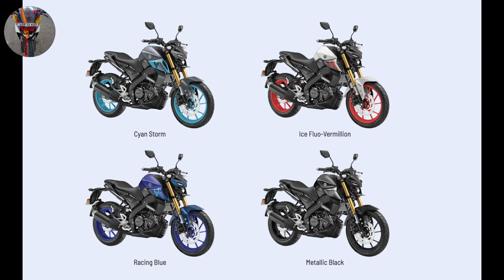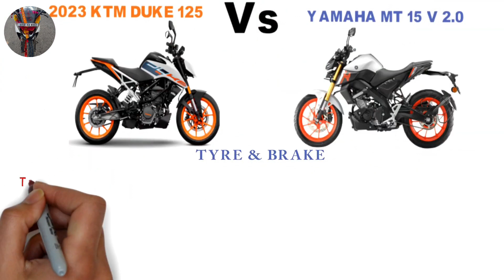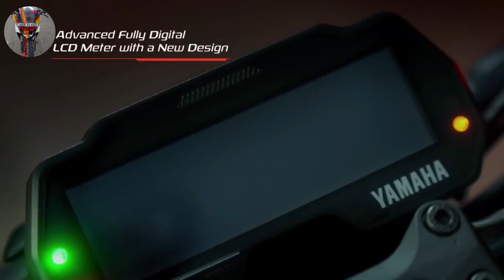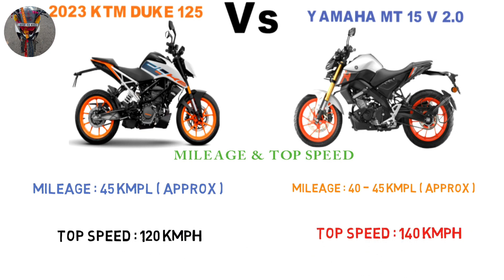auto vehicle || KTM Duke 125 vs yamaha Mt-15 v 2.0 || duke 125 vs Mt-15 🤔 kon sa best hai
Topic realated search:
duke 125 vs mt 15 comparison
rc 125 vs mt 15 comparison tamil
rc 125 vs mt 15 comparison
ktm duke 125 vs mt 15 comparison
tamil
mt 15 v2 vs duke 125 comparison
ktm 125 vs mt 15
ktm 125 vs mt 15 drag race
ktm 125 vs mt 15 v2
ktm 125 vs mt 15 race
ktm 125 vs mt 125
ktm 125 vs mt 15 tamil
ktm 125 vs mt 15 125cc
ktm 125 vs mt 15 telugu
ktm 125 vs mt 15 2023
ktm duke vs yamaha mt 15
ktm duke 390 vs yamaha mt 15
ktm duke 200 vs yamaha mt 15
ktm duke 250 vs yamaha mt 15
ktm duke 125 vs yamaha mt 15
ktm duke 125 vs yamaha mt 15 race
ktm rc 200 vs yamaha mt 15
ktm rc 390 vs yamaha mt 15
ktm rc 125 vs yamaha mt 15
ktm duke yamaha mt 15
duke 125 vs mt 15
duke 125 vs mt 15 drag race
duke 125 vs mt 15 V2
duke 125 vs mt 125
duke 125 vs mt 15 tamil
duke 125 vs mt 15 2022
duke 125 vs mt 125 drag race
duke 125 vs mt 15 2.0
duke 125 vs mt 15 malayalam
ktm duke 250 status
duke 250
duke 250 status
duke 250 accident car hit
duke 250 new model 2023
duke 250 exhaust sound
duke 250 sound
duke 200
duke 200 vs mt 15
duke 200 vs ns 200
duke 200 status
duke nevw model 2023
duke new model 2023 tamil
ktm duke new model 2023
duke 200 new model 2023 tamil
duke 390 new model 2023 tamil
duke 250 new model 2023 launch date
2023 duke 200
2023 duke 200 tamil
2023 duke 200 review
2023 duke 200 malayalam
2023 duke 200 top speed
2023 duke 200 exhaust sound
2023 duke 200 review in tamil
2023 duke 200 telugu
2023 duke 200 ground clearance
2023 duke 200 model
duke 390
duke 250
duke 200
duke
duke 125
duke 390 top speed
duke bike
duke 390 modified
duke 1290
ktm duke
ktm duke 250
ktm duke 390 status
ktm drawing